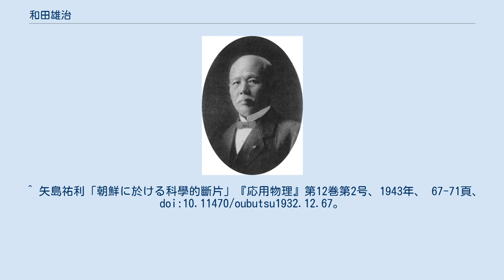和田雄治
和田 雄治（わだ ゆうじ、1859年9月29日（安政6年9月4日） - 1918年（大正7年）1月5日）は日本の気象学者、海洋学者。
東京大学理科大学物理学科を卒業し中央気象台の前身である内務省地理局測量課気象掛に勤め、気象事業の統轄と気象の調査研究に一生をささげた。
暴風警報や天気予報の創始者である。
主な業績は1880年の富士山頂での気象観測、日本近海の海流調査、及び研究。
また東京物理学講習所（現東京理科大学）の設立者の一人でもある。
 1893年農商務省水産調査所の水産調査委員会会員として海流瓶による日本近海の海流調査を提唱し、1893,94,95年に海流瓶を放って親潮、黒潮の状況を調査した。
科学的に日本近海の海流が調査されたのは初めての事だった。
1913年よりは大阪毎日新聞社の後援を受け大規模な海流瓶による海洋調査を実施し、1917年までに13357本を投入、その内2990本が回収された（回収率22％）。
この調査により日本近海の海流の大勢が明らかとなった。
この調査の報告は和田がまとめたが、生前には出版されず、1922年に「日本環海海流調査業績」として出版された。
北西太平洋各月平均水温分布図も発表している。
 1904年には、日露戦争に際して朝鮮の仁川に設けられた臨時観測所の所長に任ぜられた。
後に総督府観測所所長を歴任した。
朝鮮に赴任中、測雨器（雨量計）や瞻星台（天文台）のような伝統的な天文・気象観測機器に関して多くの報告を残し、遺物や文献記録の収集と保護に努めた。
 1917年7月、『朝鮮古代観測記録調査報告』で、世界最古の雨量・風向の長期間観測が朝鮮でおこなわれていた事実を報告した。
 ^ 任正爀「朝鮮科学史の隆盛 測雨器と気象学」『統一評論』第530巻第12号、2009年12月、 90-96頁、 NAID 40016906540。
 ^ 矢島祐利「朝鮮に於ける科學的斷片」『応用物理』第12巻第2号、1943年、 67-71頁、 doi:10.11470/oubutsu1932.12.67。
 ^ 日本気象学史　荒川秀俊